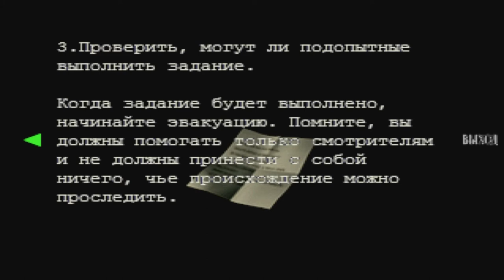Residen Evil 3 Nemesis Прохождение на сложном #13 Парк Раккун Сити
Evil 3: Nemesis (рус. Обитель зла 3: Немезиc, яп. Biohazard 3: Last Escape) — видеоигра жанра survival horror, являющаяся продолжением Resident Evil 2, разработанная и изданная компанией Capcom. Первоначально вышла для игровой приставки PlayStation, а затем была портирована для платформ Dreamcast, Microsoft Windows и Nintendo GameCube. Кроме того, игра доступна для скачивания на канале PlayStation Network для использования на платформах PlayStation 3 и PlayStation Portable.